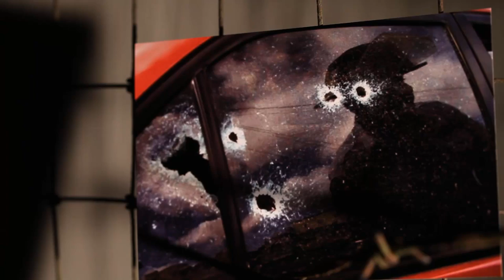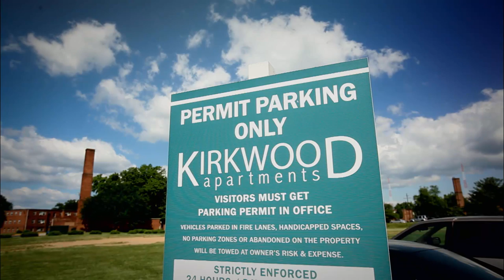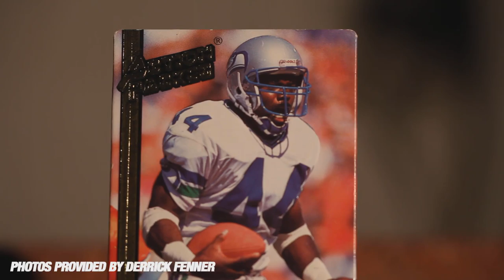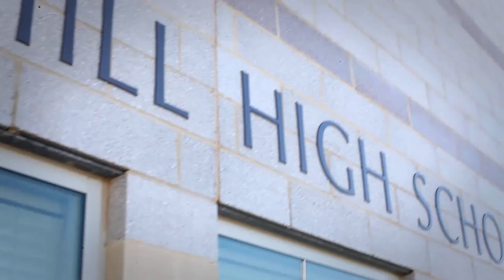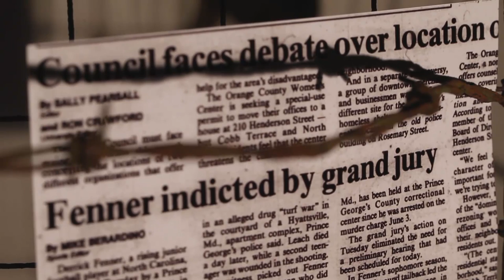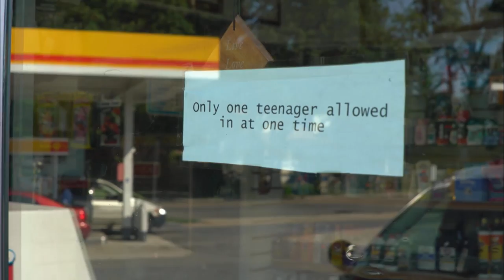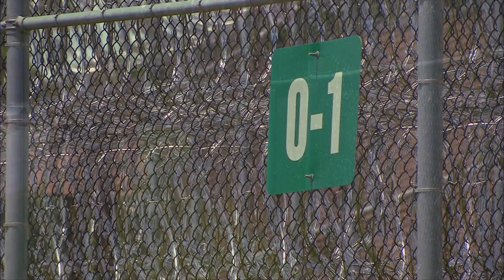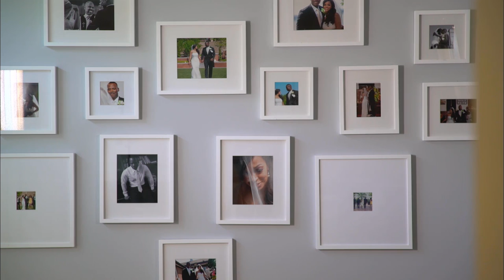Derrick Fenner Overcomes Injustice, Gives Back To Community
Derrick Fenner, former UNC running back, was accused of murder while a student in Chapel Hill.  Fenner tells the story about his undeserved prison sentence and eventual exoneration and how he's used that experience to help mentor local kids.